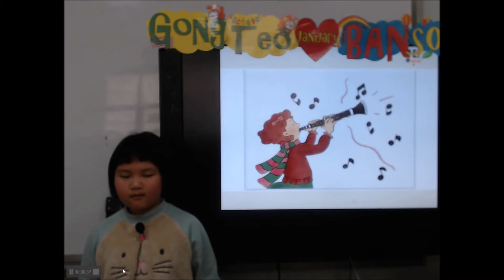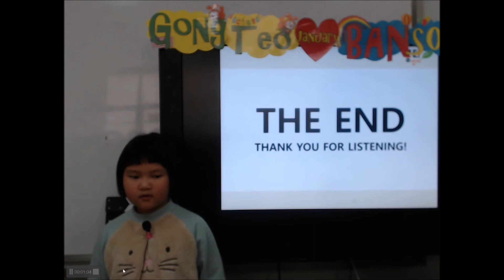201901 공터 반송센터 원내 발표회 어민서